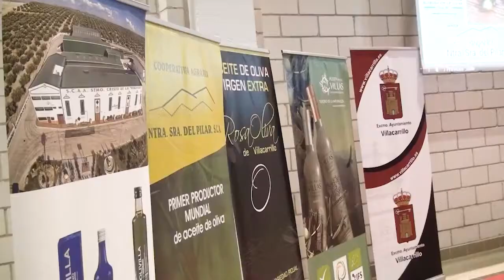Presentamos la II Fiesta del Aceite de Villacarrillo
En esta entrevista presentamos las actividades de la II Fiesta del Aceite de Villacarrillo que organiza el ayuntamiento junto a las 4 cooperativas del municipio para celebrar desde el jueves 13 de mayo de 2021, siendo este año la sede en las instalaciones de la cooperativa Ntra. Señora del Rosario.